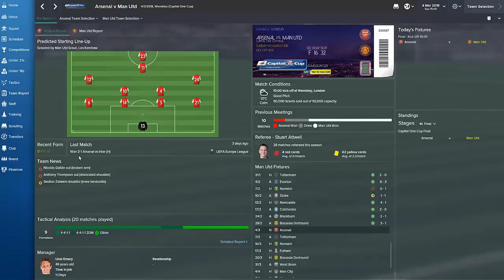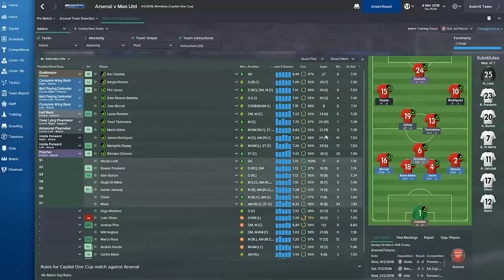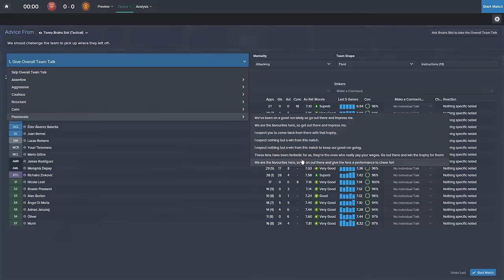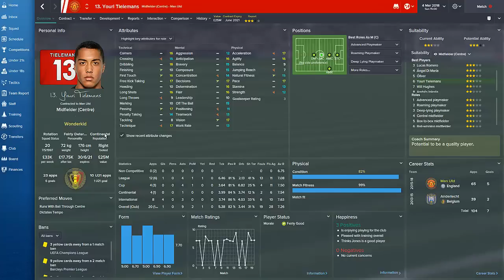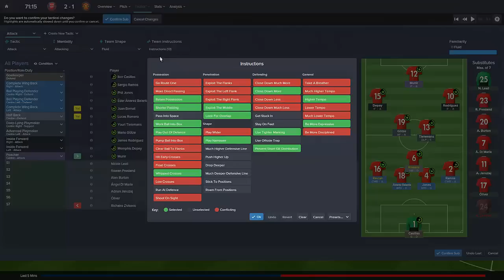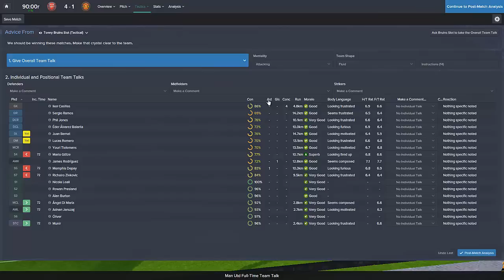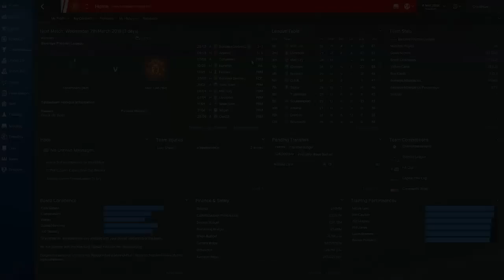Manchester United Career Mode #111 - Football Manager 2015 Let's Play - Capital One Cup Final